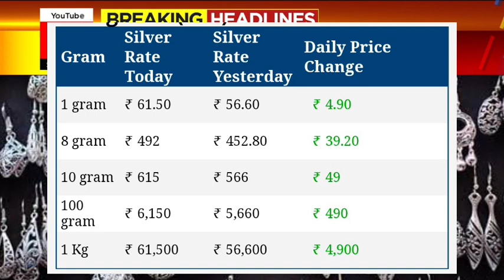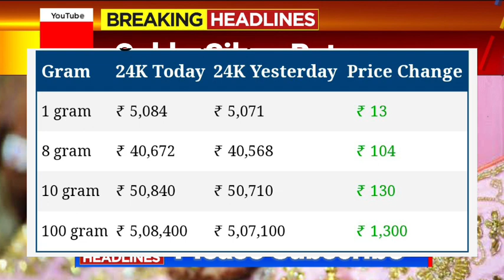Gold Price Today karnataka: Today gold price India: 24 Karat and 22 Carat Gold Rates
Gold_Price_Today_karnataka_Gold_Price_Today_24_Karat_&_22_Carat_Gold_Rates_Gold_Rate_Today_In_India